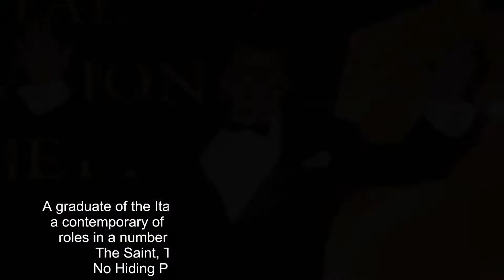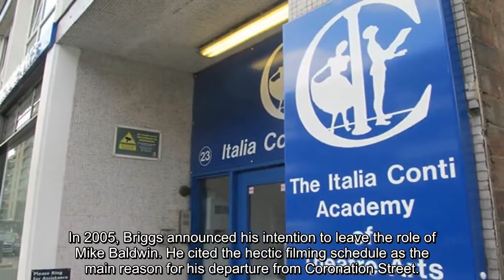Johnny Briggs: updated his Career and Personal life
RIP Johnny Briggs, His Career and Personal life
EastEnders: The life of Adam Woodyatt star (role of Ian Beale)